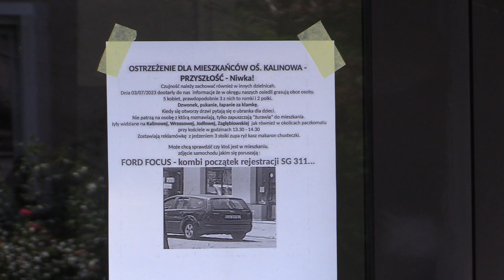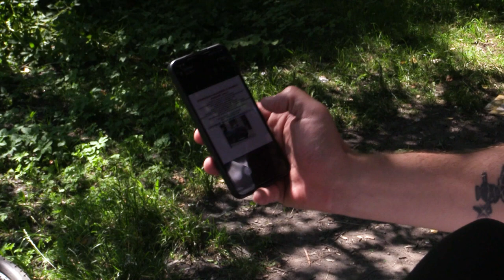Mieszkańcy Sosnowca boją się podejrzanej grupy osób 05.07.2023